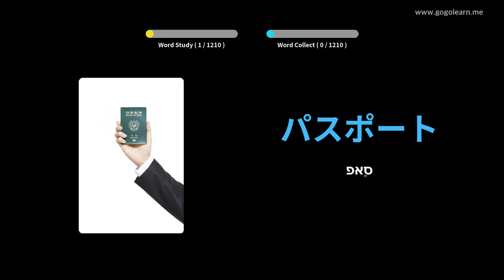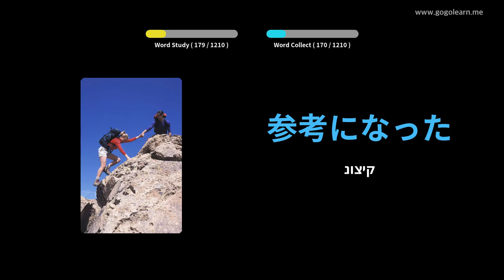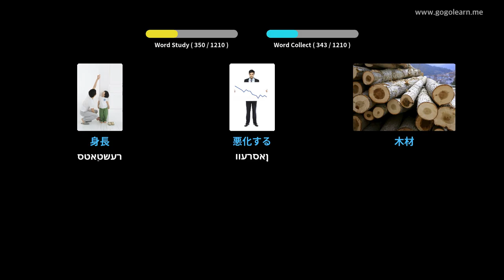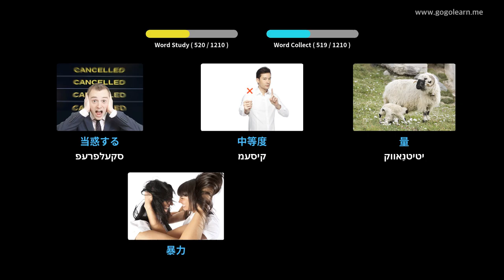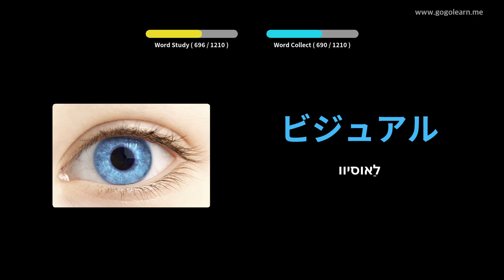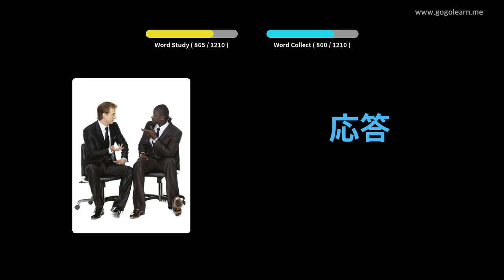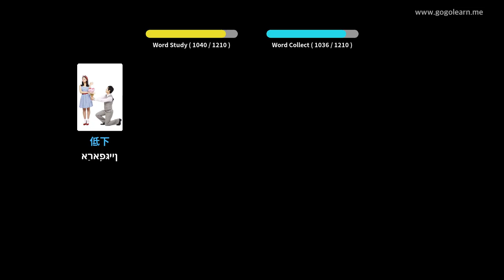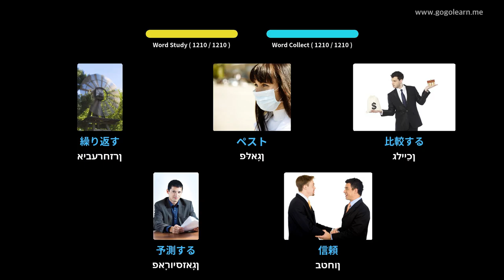יאַפּאַניש וואָקאַבולאַרי תּלמיד | Golearn